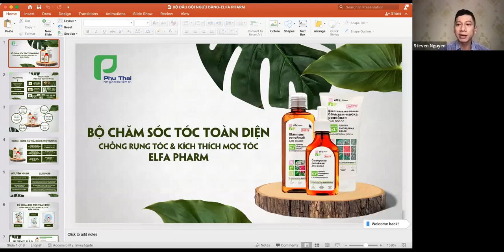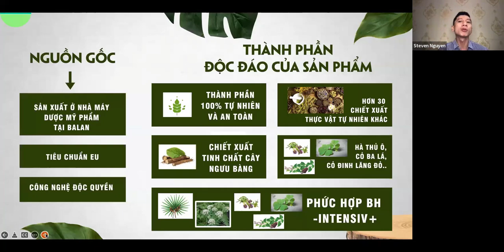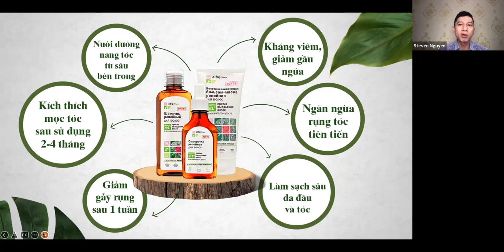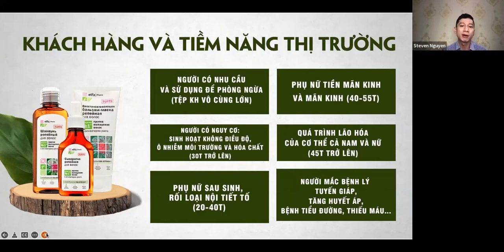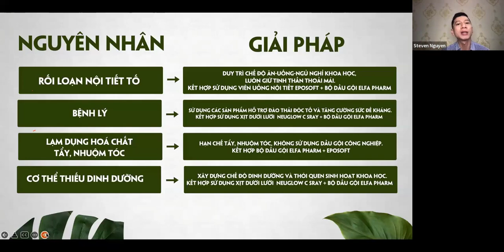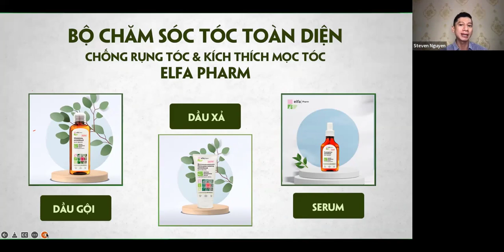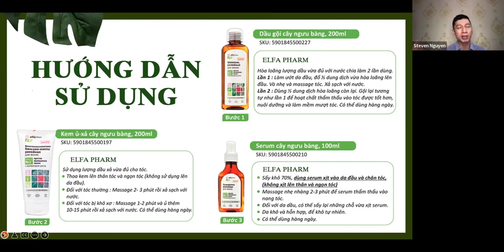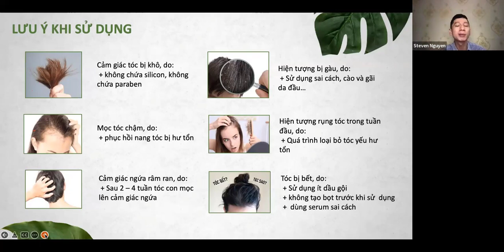Chuyên gia chia sẻ kiến thức về bộ sản phẩm Elfa Pharm bộ dầu gội chống rụng tóc kích thích mọc